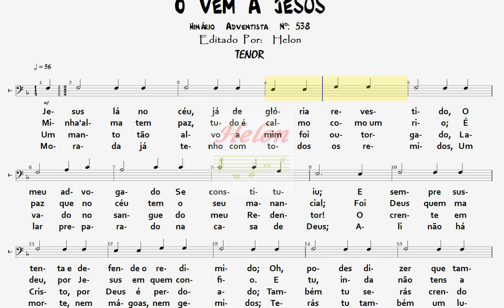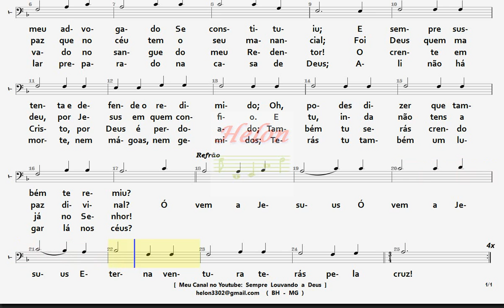538- Ó VEM A JESUS - TENOR